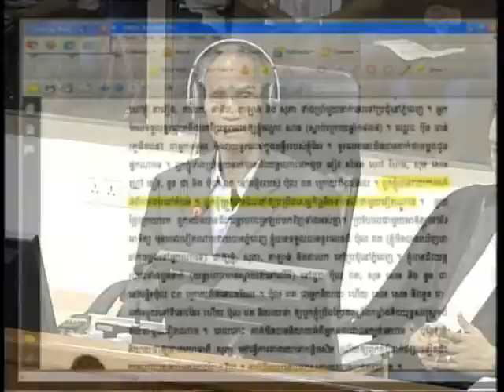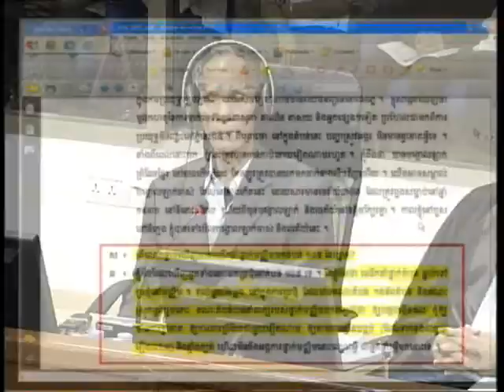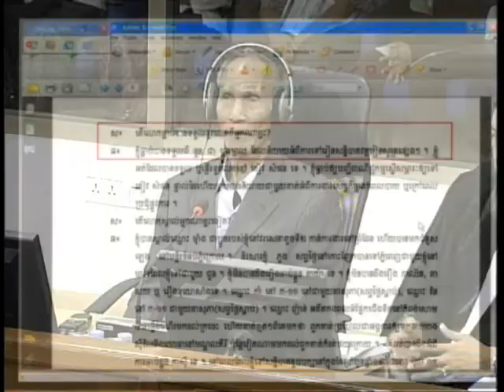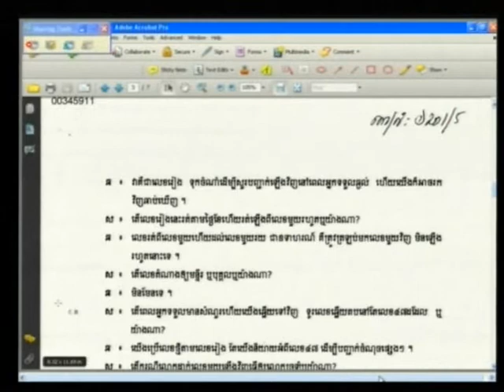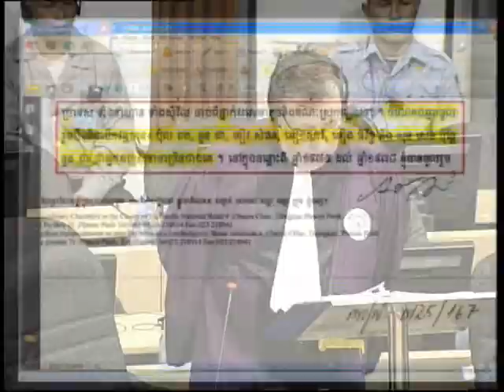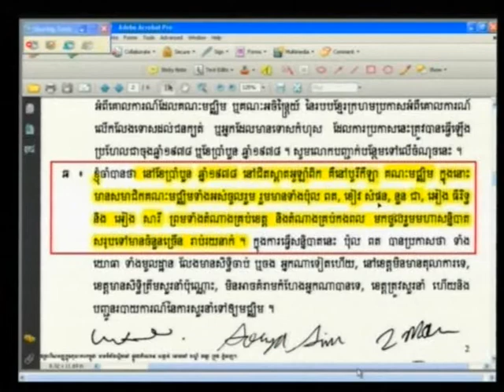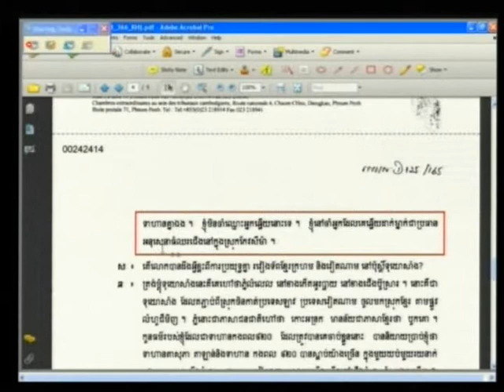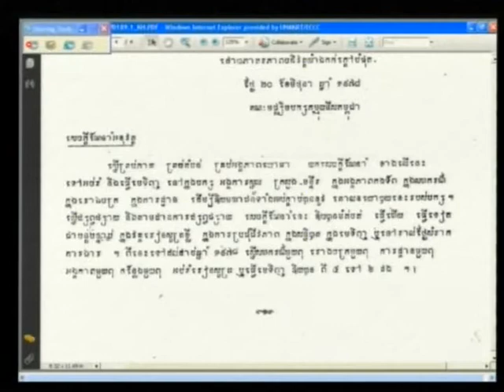Sao Sarun 2012 06 11 S1 FL KH Pub